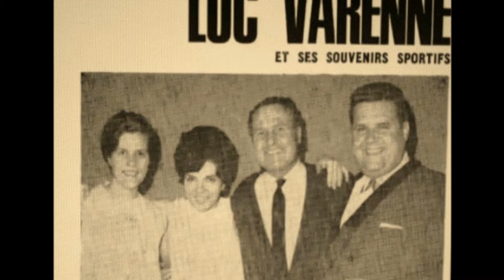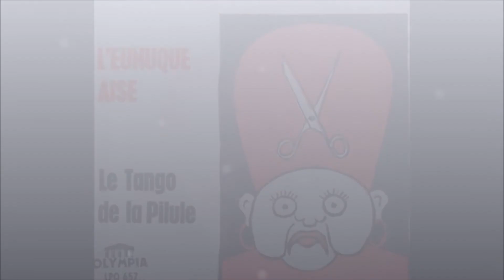Emile Lambert - Turquerie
Musique  Big Bert

Arrangements : Fraver